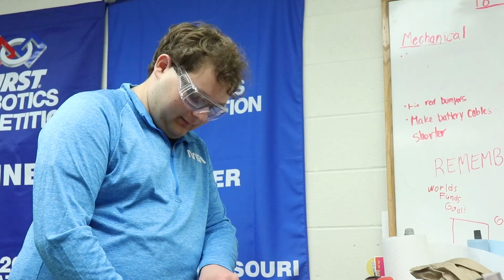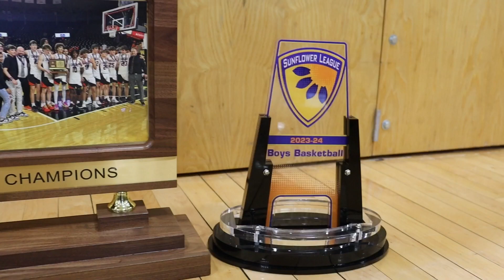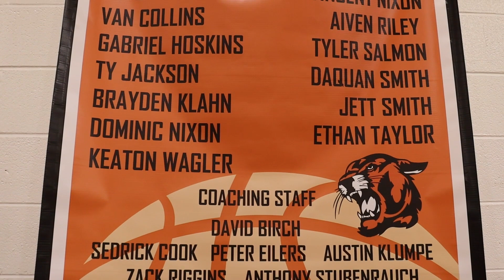Cougar Roundup S6:E19 4/2/2024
This week's episode of Cougar Roundup features the blood drive, the Robotics Club qualifying for Worlds, and the Boys Basketball team celebrating their undefeated season.